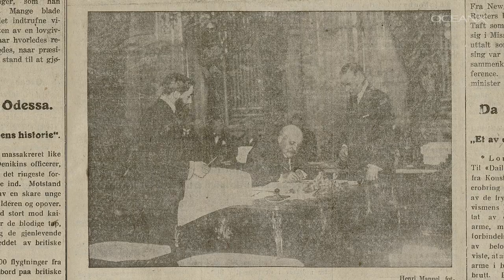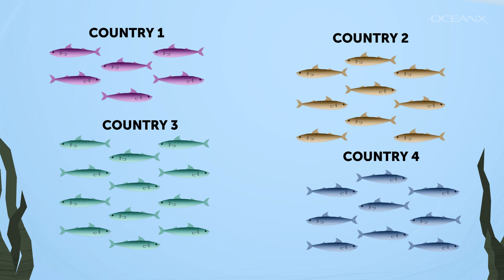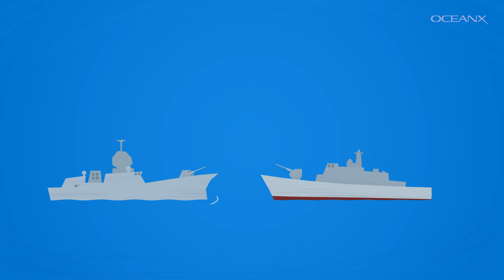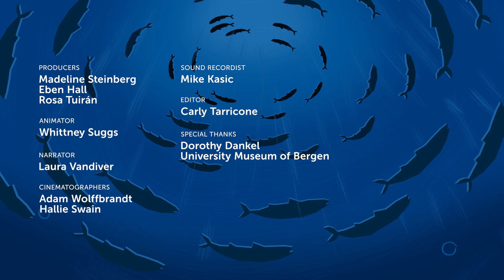The Future of the Arctic Depends on a 100-Year-Old Treaty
What do a remote Arctic archipelago, fisheries, World War I, and climate change have in common? The Svalbard Treaty. Back in 1920, dozens of countries signed an agreement allowing all of them equal fishing rights around the islands, which were previously no man’s land but are now controlled by Norway (a stipulation of the Treaty). At the time, it was no big deal - there wasn’t much to fish in Svalbard anyway. But as the Atlantic warms, species like mackerel are ranging farther and farther north. With so many stakeholders at play, political tensions are rising, and this important Arctic ecosystem is at risk.

Archival materials courtesy of:
National Library of Norway